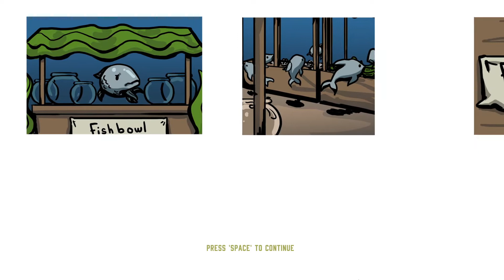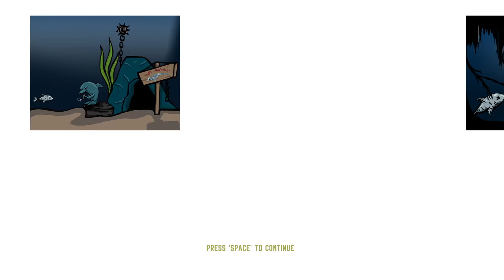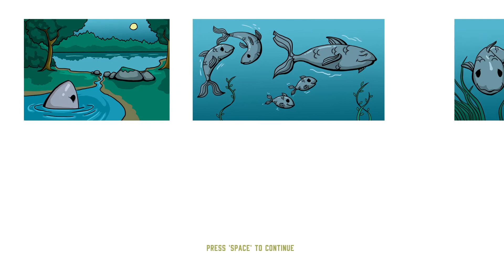Fish Out of Water - Platformer with lore?! This is awesome! - Indie Game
Never finished a platformer before... NOW I DID IT!
This game has a lovely soundtrack and a special gameplay experience!
The devs seems to have put so much value into this!

Really loved it!
Now more about the game:
Mr.Mörteus used to be a humble fishbowl merchant. But as times changed, the interest for fish bowls was lost.

Mörteus, naive as he was, decided to take a large loan from the fishy gang, Hells dolphins, to invest in his company. Sadly, the money did not help, so now not only was his company lost, but he was also in debt to Hell’s Dolphins. He had no choice but to skip town.